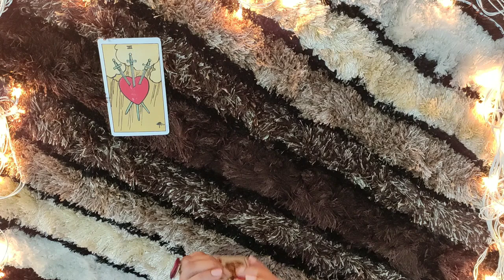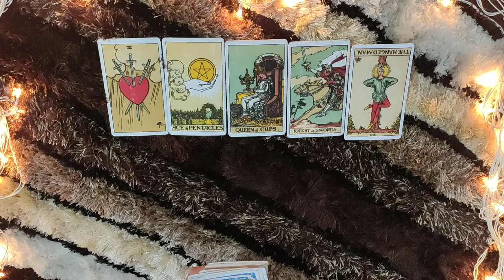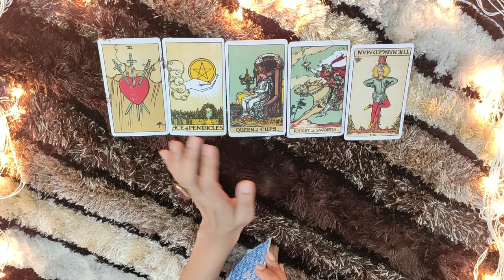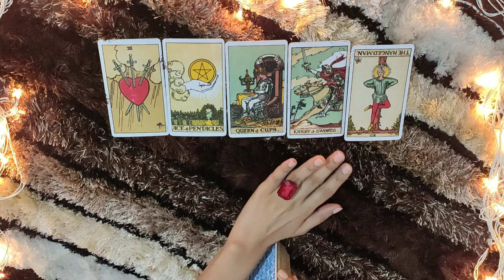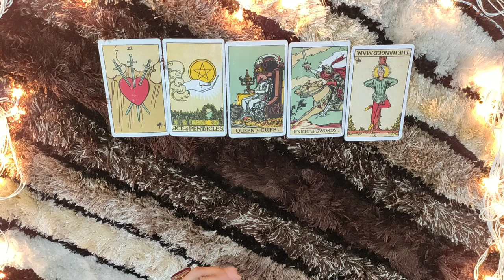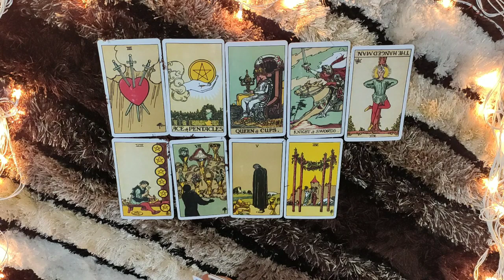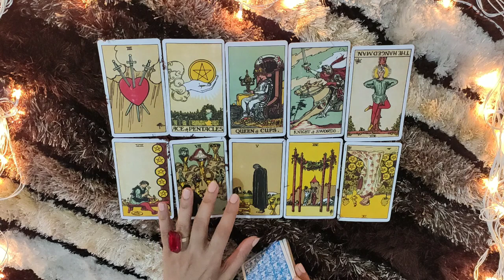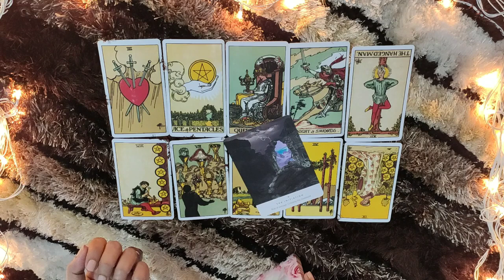*VIRGO- THIS MISTAKE IS IRREVERSIBLE* YOUR EX'S FEELINGS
This reading is  for my VIRGO people for the month of June. I hope you enjoy it.

PERSONAL READINGS

ttps://youtu.be/aHP__Rdn26M

tps://youtu.be/N_KdLi15e1U